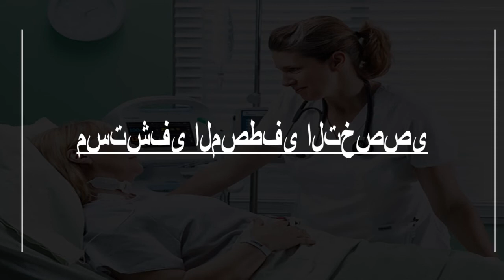Hospitals and Clinics in Al Qusiyah, Egypt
Must Watch…. Best Hospitals and Clinics in Al Qusiyah

List of Best Hospital and Clinics in Al Qusiyah:

الوحدة الصحيه بأبوكري

Alhayat Hospital
Mecca El-Mokarrama

Manfalout Central Hospital
Government Gamal Abd El-Nasir

Al rajhy hospital

مستشفى المصطفى التخصصى
Unnamed Road,

Rehab Specialized Hospital
Private Al Ibrahimeya

Hospital Orman Heart - Assiut University
Heart مدخل جامعة اسيوط

Women's Health Hospital
Besery Way

Children University Hospital - Assiut University..